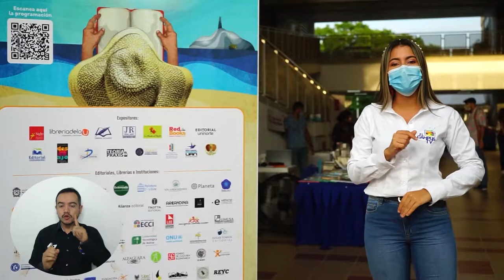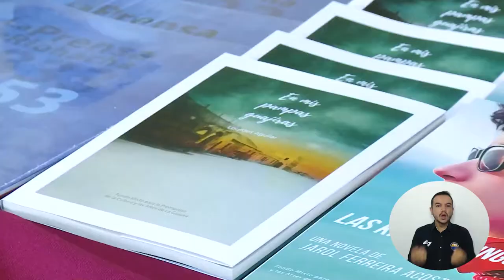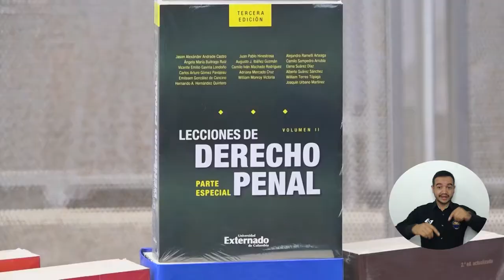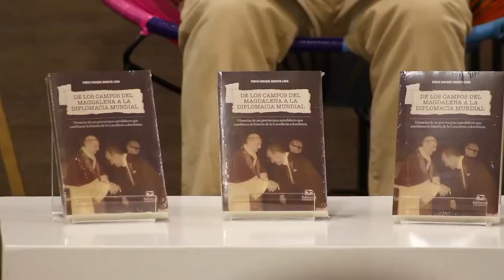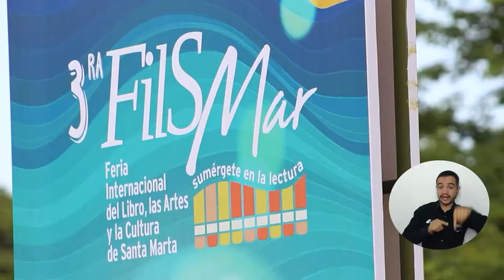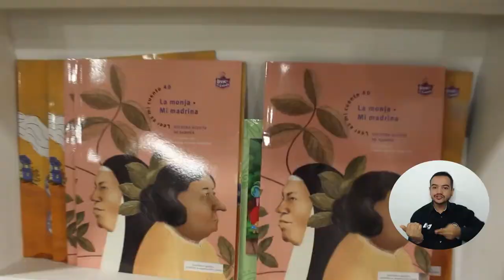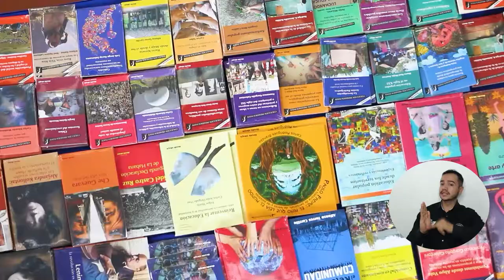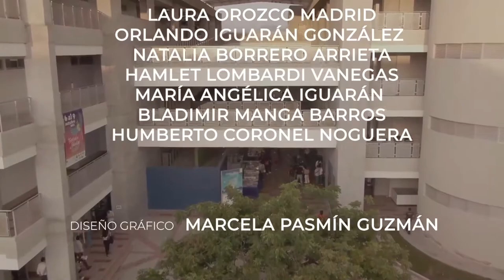PROGRAMA CAMPUS TV # 37